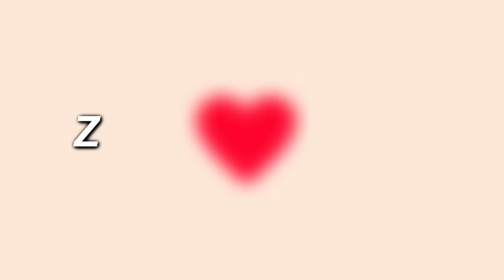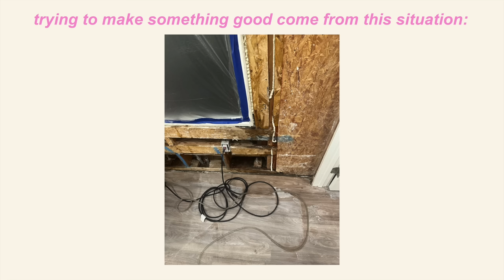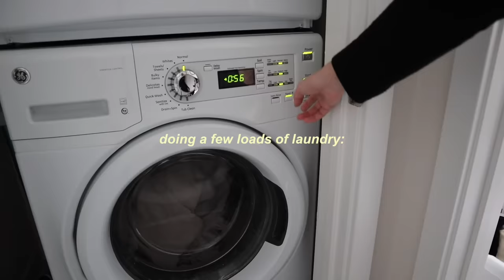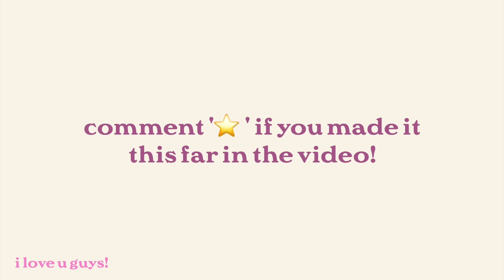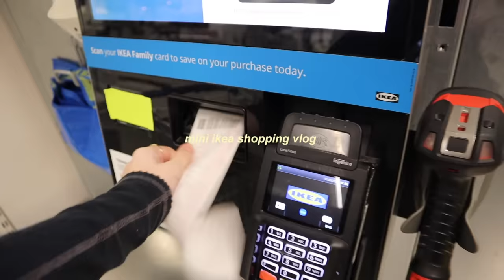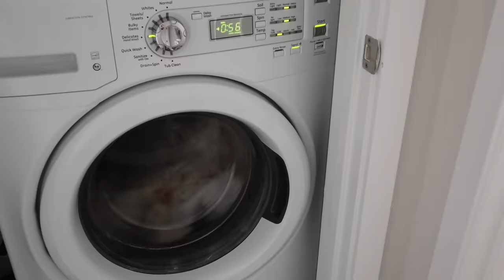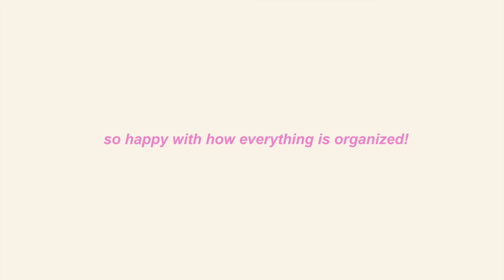CLOSET MAKEOVER⭐️ decluttering, new dresser, organizing (& motivating! )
this was much needed! in today’s video, i deep-cleaned and decluttered my closet! i also built a new dresser to stay organized and started to decorate my room!